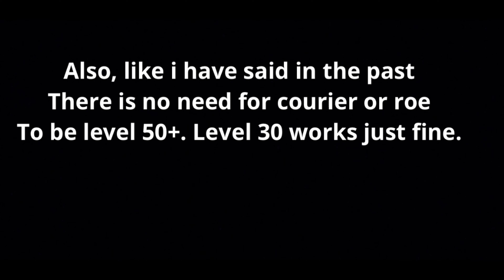Guide to Deeply dreaming Ft.courier cat!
Artist:PONOS

Game: The battle cats
Download on android or iOS!

Again, no need for level 50 or above cats.  Level 30 will work but level 40 is recommended if you are having trouble.

The cat combos are optional. They will definitely make it easier though.

If you don’t have research combos you can use damage up combos or if you have an under level roe cat you can use resistance up or defense up combos.